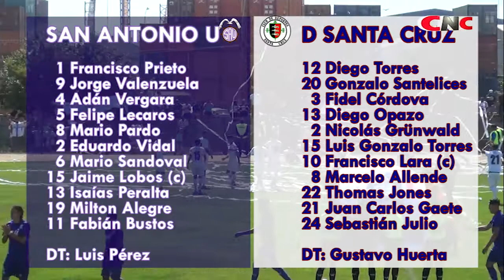Compacto San Antonio U 0-2 D Santa Cruz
Imágenes del triunfo de Deportes Santa Cruz en San Antonio.
2-0 fue el marcador, con goles de Julio y Lara.
Gentileza: CNCdeportes de Canal de Noticias Colchagua.
relatos: Jorge Galaz - entrevistas: Enrique Silva y Carlos Barahona - cámara y edición: José Manuel Pacheco